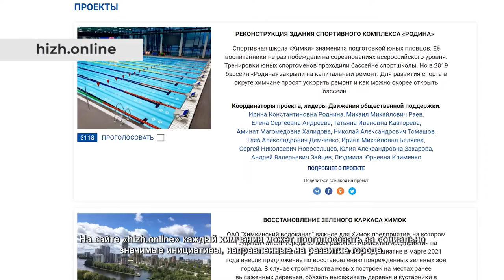В Подрезково отремонтировали городскую библиотеку №8. 13.07.2021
Библиотеку № 8 в Подрезково не узнать. После реставрации на торжественном открытии собрались жители микрорайона вместе с лидерами Движения общественной поддержки «Химки – интересно жить!» Еленой Андреевой, Татьяной Кавторевой, Алексеем Федоровым и Ириной Беляевой. Библиотека расположена в жилом доме, и здесь читатель оказывается в теплой, уютной, домашней обстановке.